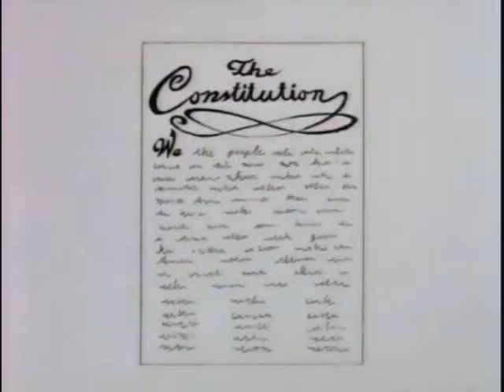The Simpsons - Schoolhouse Rock